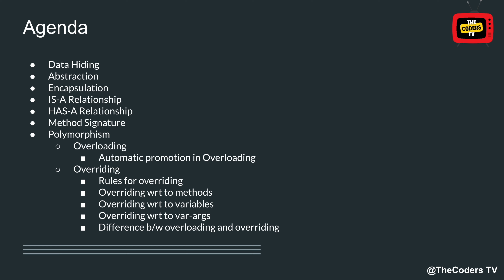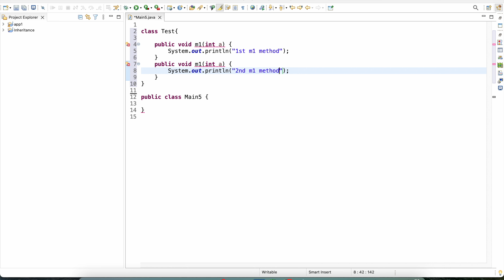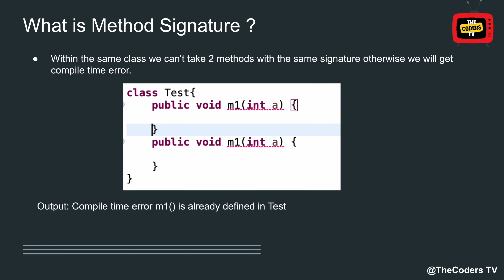#11 Method Signature in Java | Object Oriented Programming | Inheritance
Hey guys, in this video we'll learn all about Method Signature in Java and why more than one method with same method signature can not be present in a single class , all this we will understand with Real World Examples . I hope you like 👍 this video